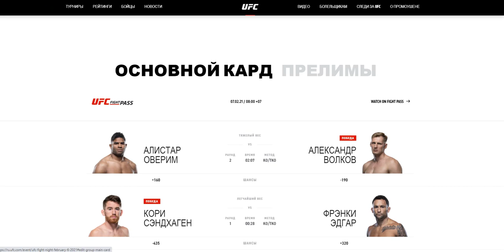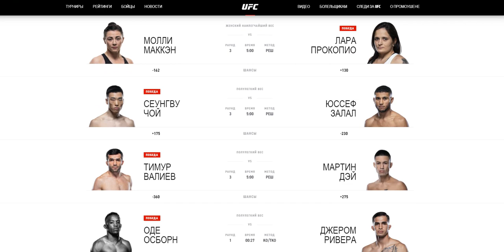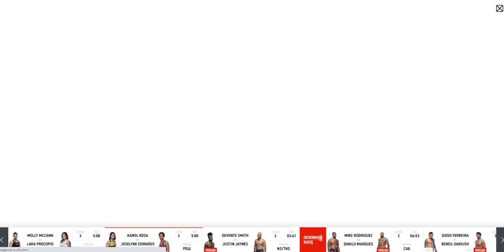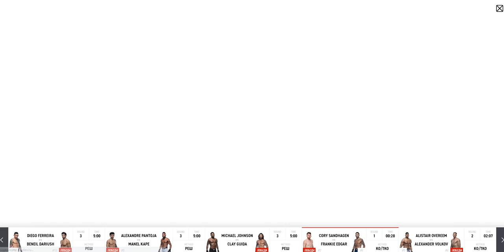UFC ВОЛКОВ ОВЕРИМ НОКАУТ, БУДУЩЕЕ ВАЛИЕВА, САНДХАГЕНА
Обзор турнира UFC Fight Night: Overeem vs. Volkov от команды MMABets

Прогнозы MMABETS: vk.cc/aAr30T

Бойцовский Клуб Диванных Аналитиков: vk.cc/aAVZ9q

Учебное пособие: vk.cc/aiE1o6